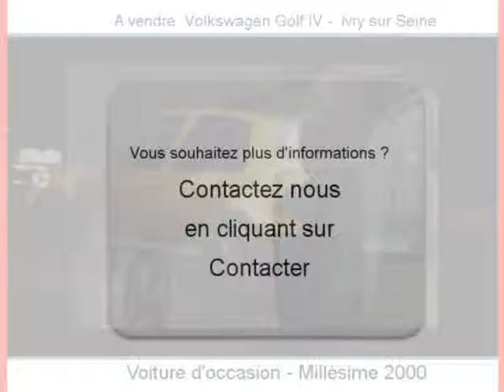Achat Vente une Volkswagen Golf IV Ivry sur Seine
A vendre à  Ivry sur Seine  Occasion automobile Volkswagen Golf IV de 246160 Km.
automobile occasion Autoenvideo : Achat Vente une Volkswagen Golf IV  Ivry sur Seine  Val-de-Marne